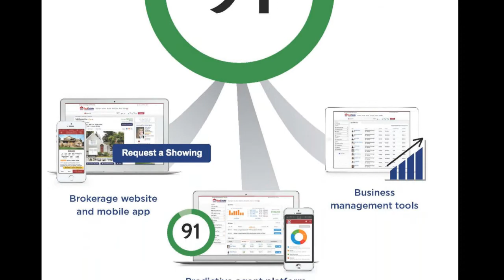2015 Mid Year Market Report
Bill Soffel, Broker/Owner gives the 2015 Mid Year Market Report for ERA Team VP Real Estate as well as the national and local markets, updates on new offices, and details on the exciting introduction of the Zap Platform.